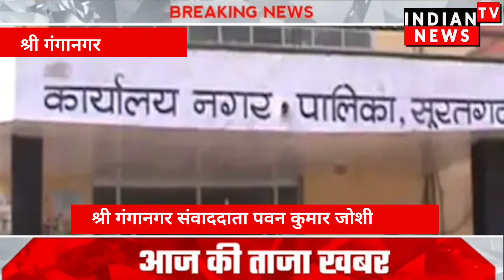नगरपालिका सफाईकर्मियों द्वारा मारपीट करने का मामला, व्यापारी पिता पुत्र से की मारपीट,